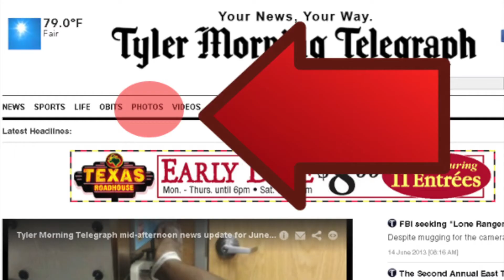Tyler Morning Telegraph mid-afternoon news update for November 12, 2013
More face in more places! Join Tom Mitsoff for the video news roundup of what's happening this afternoon!